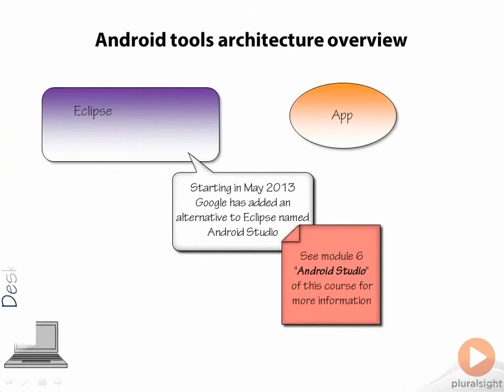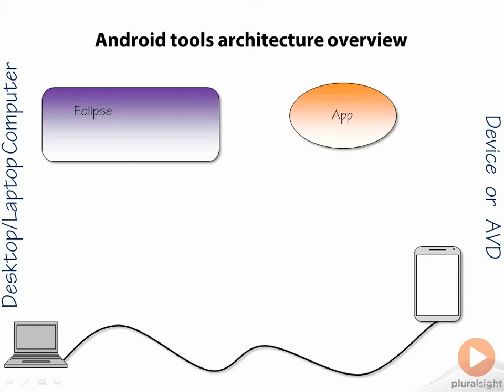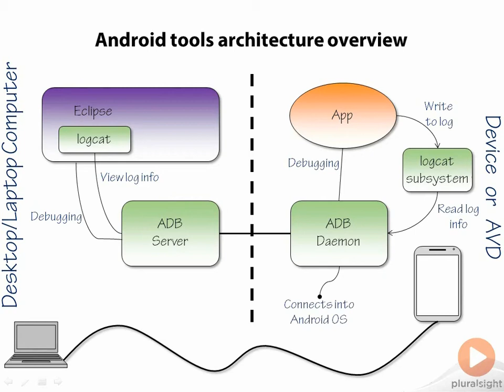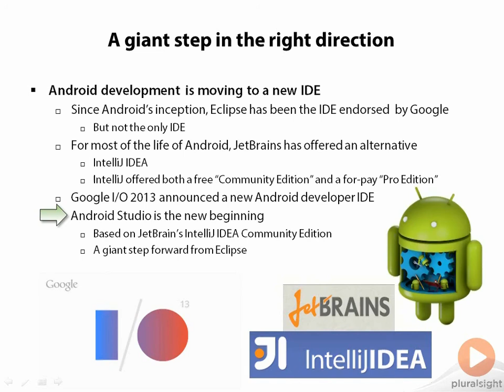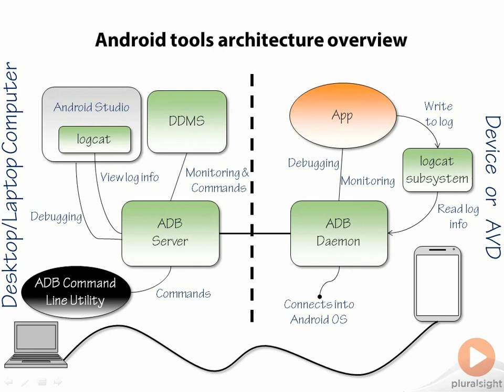Android Tools Architecture Overview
With over 900 million Android devices activated, Android offers developers an opportunity that can't be ignored. The challenge for most .NET developers who want to develop for Android is not the Java programming language or class libraries. The challenge is adopting the new way of thinking required to work effectively. In this course excerpt, Jim Wilson gives an overview of the Android tools architecture. In the full course, Jim walks you through setting up your environment and using the tools required (including the newly released Android Studio) to begin developing Android applications. Although this series assumes a .NET background, the series is appropriate for anyone with existing programming experience who wants to start working with Android.